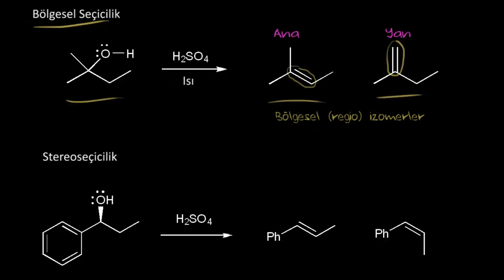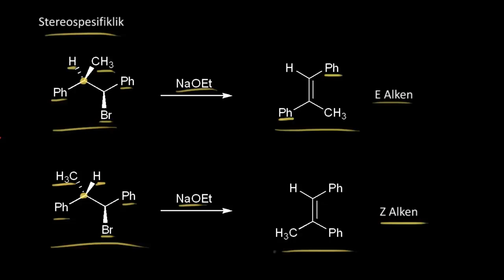Bölgesel Seçicilik, Stereoseçicilik ve Stereospesifiklik (Fen Bilimleri) (Organik Kimya)